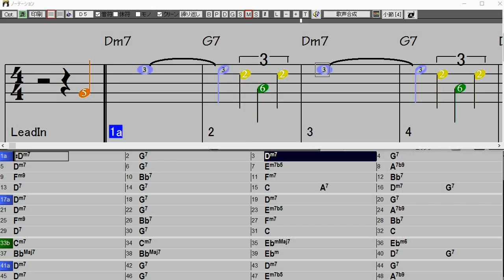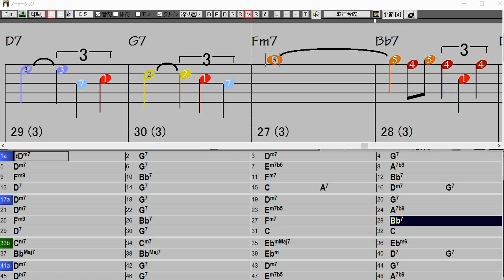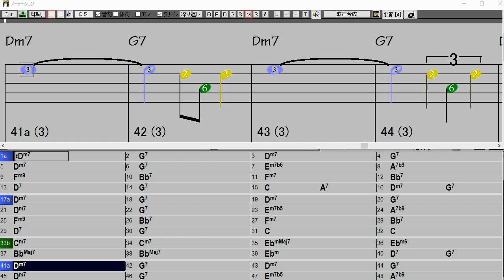Speak Low (For Analyzing Melody)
Key of C にしてあります(元はF)